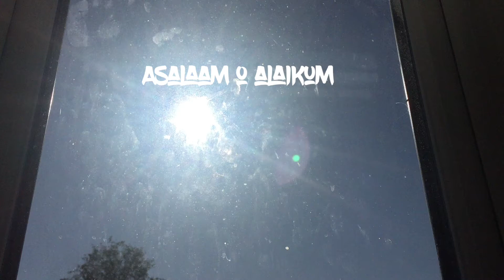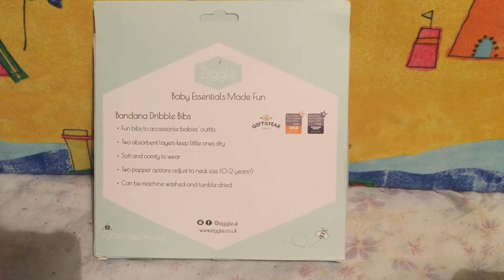I made Nasi Goreng 🍛 میں نے بنا ےً ملا یشین چا و ل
Salaam, just sharing Malaysian rice {Nasi Goreng}recipe, hope you will like it.